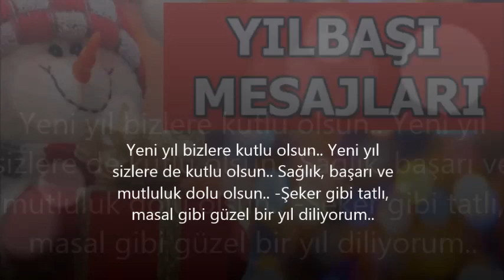YENİ YIL MESAJLARI 2020 / YENİ YIL MESAJLARI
YENİ YIL MESAJLARI 2020